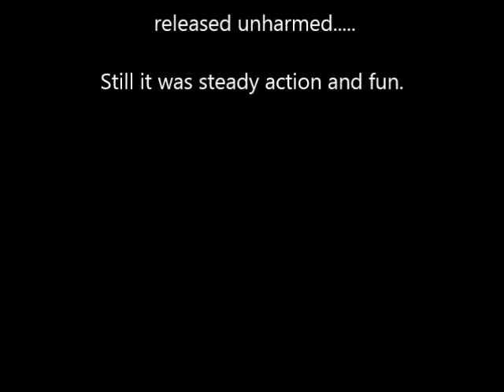Last Striper Trip For 2013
The end of the striper run December 4th 2013 trolling off the New Jersey shore.